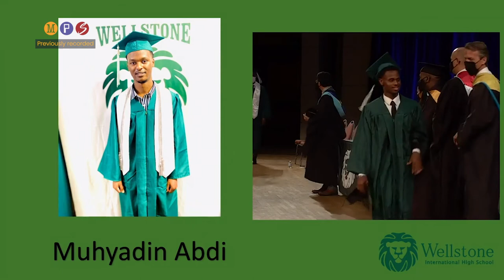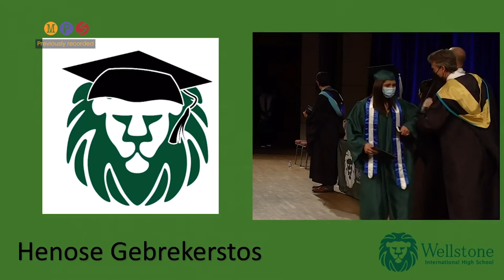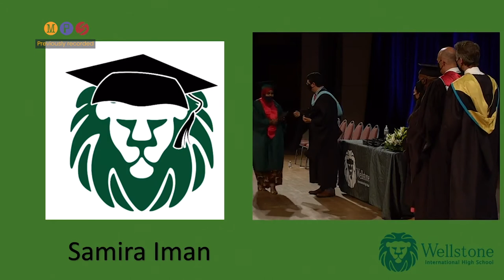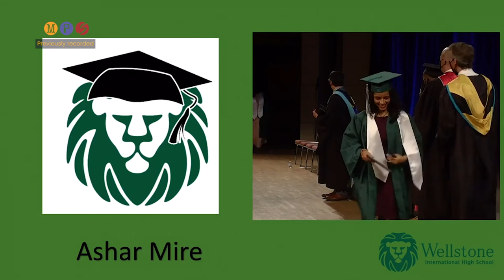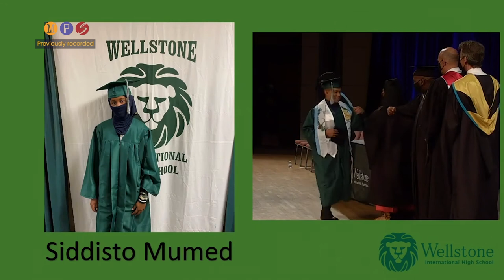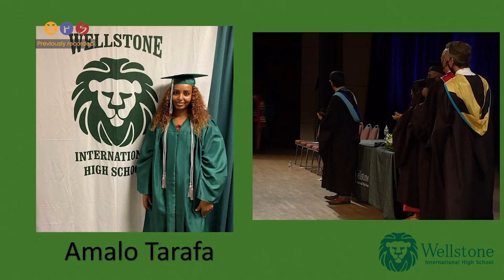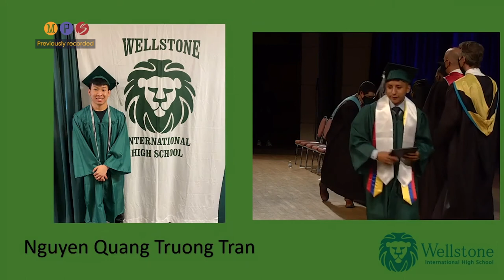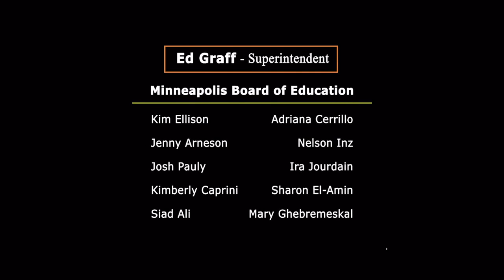Congratulations Wellstone High School Class of 2021!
Welcome
Wellstone International High School provides innovative English and content instruction for students ages 14 to 21. A Wellstone education empowers students to fully participate in society and prepares them for post-secondary education.